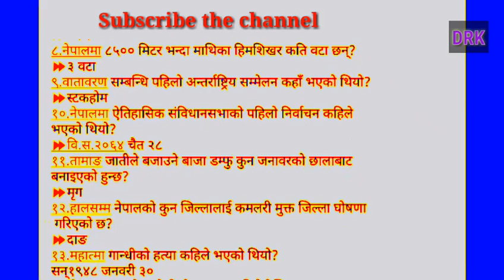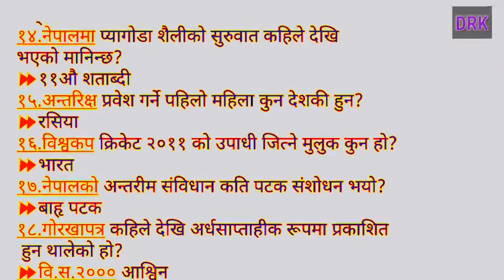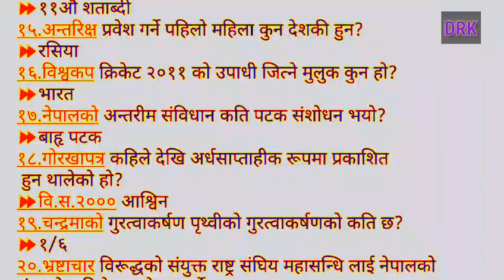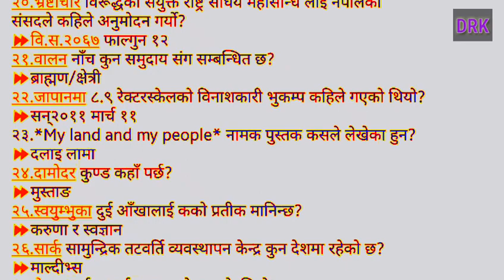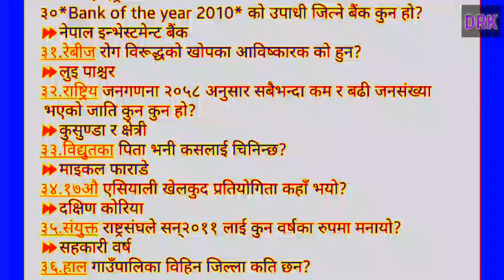लोक सेवा प्रश्न उत्तर | lolsewa question answer | nasu kharidar special | by DR kafle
lok sewaa bishesh
लोक सेवा GK
general knowledge